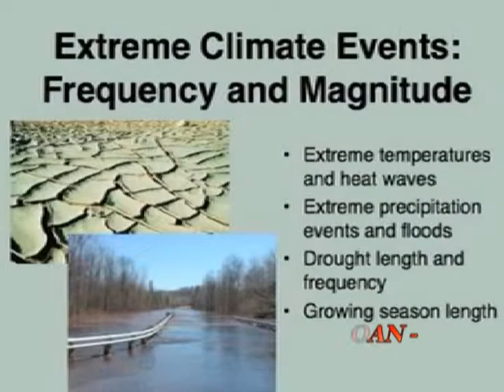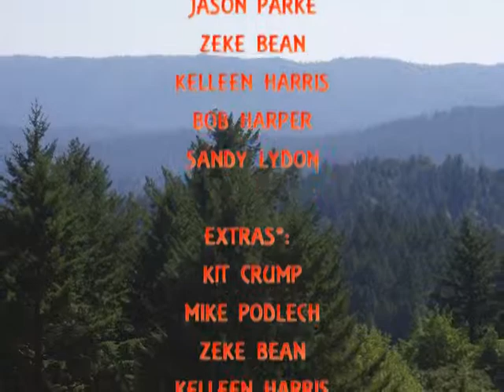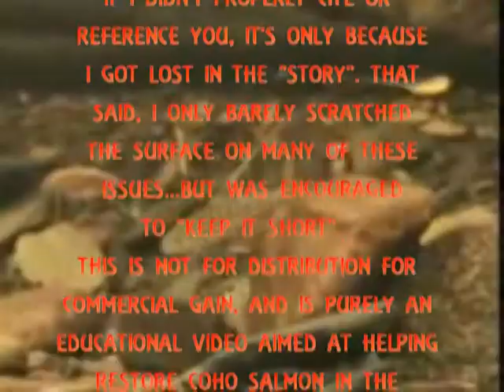MILESTONES IN THE EXTIRPATION OF SAN LORENZO RIVER COHO SALMON - Chapter 3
An historical documentary about the local extinction of coho salmon from this Central California coastal watershed.  Prepared, in part, to fulfill the requirements of History 25, Cabrillo College (History of Monterey Bay, professor Sandy Lydon).